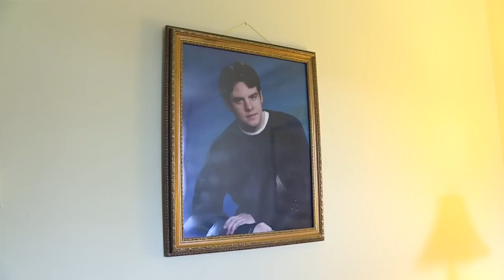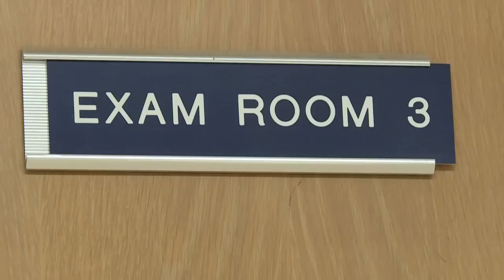USA: l'addiction aux opiacés fait des ravages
Aux Etat-Unis, l'overdose est devenue la première cause de mort accidentelle dans le pays. Une "épidémie" née il y a une dizaine d'années de la commercialisation de médicaments opiacés, très addictifs, et véritable porte d'entrée vers les drogues dures. Reportage en Virginie occidentale, l'Etat le plus touché.